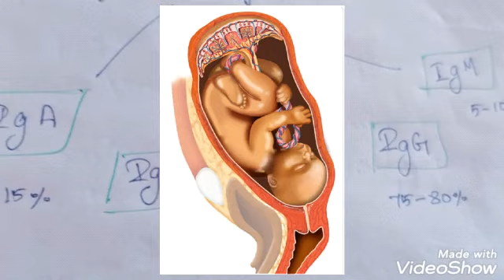Immunoglobulines and it's characteristics#IgA,IgE,IgD,IgG,IgM